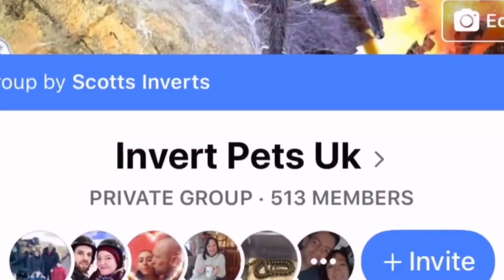Tarantula sperm induction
Tarantula sperm induction and tarantula sperm web on a mature male Avicularia Avicularia.
 A introduction to sperm induction in mature male tarantula.

Join invert pets UK the face book community I run at

support me further here at go fund me

merch